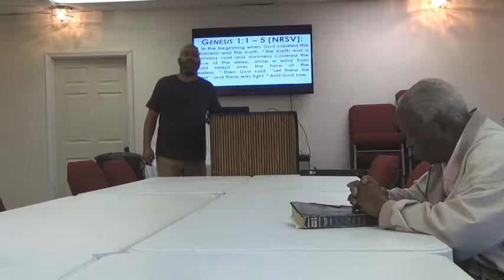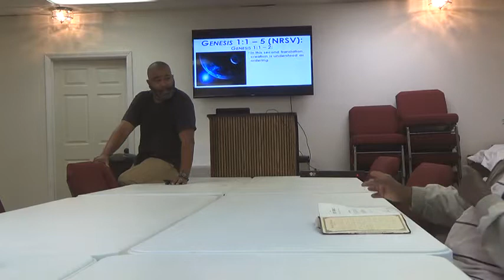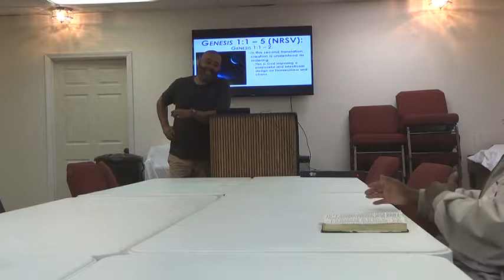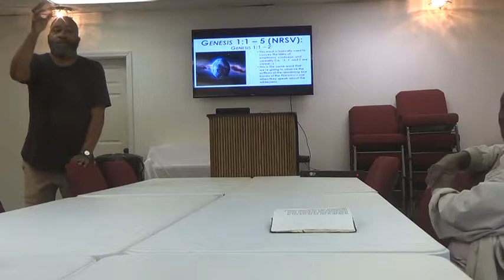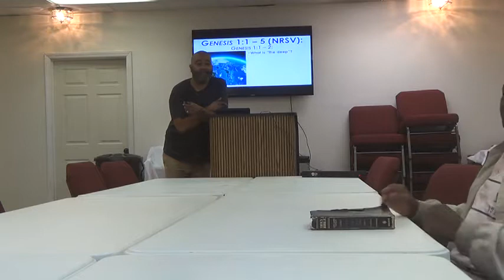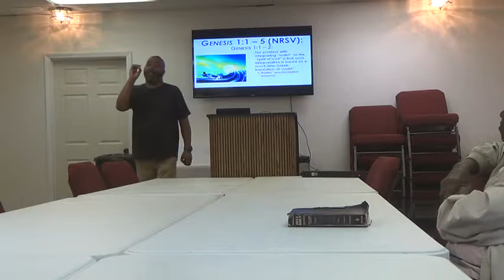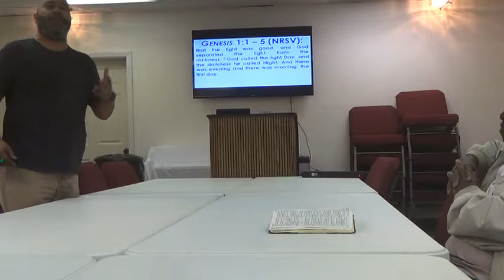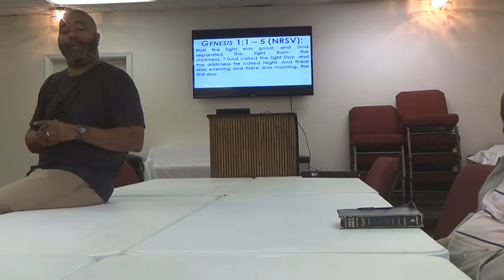First Fellowship Charlotte's 10/10/18 Noon-Day Session of Bible Study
Today, October 10, 2018, during our noon-day bible study here at First Fellowship Charlotte Church, we continued forward with our new study on the OLD TESTAMENT book, GENESIS.  This was a very good session of our bible study.  Take a look at the video of this week’s session and then feel free to join us to share with us your opinions and perspectives.

Each Tuesday afternoon here at First Fellowship Charlotte Church, we hold a weekly bible study where the focus of our collective study is helping the bible study attendees exercise faith in a manner that glorifies the Lord God Almighty.  The participants of this group study meet at First Fellowship Charlotte Church’s physical campus where God imparts unto us new and different aspects of faith. Bible study here at First Fellowship Charlotte Church takes place every Wednesday afternoon from 12:00 pm - 1:15 pm and every Wednesday evening from 7:00 pm – 8:15 pm in the Pettis Fellowship Hall at First Fellowship Charlotte Church located at 7700 Lawyers Road here in Charlotte, North Carolina.  In order to maximize the teaching effectiveness of our bible study, a study guide is prepared for each lesson and is disseminated to participants by email.  To receive this study guide as well as to receive further information, please email us at This is an easy way to stay abreast of everything that is happening with our bible study.  Blessings!!